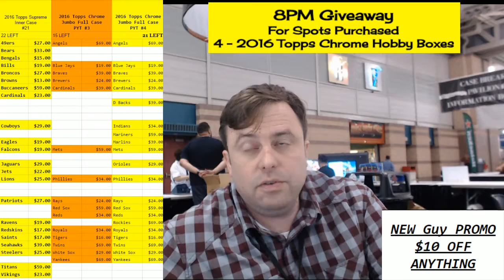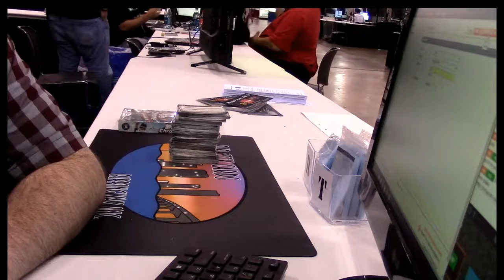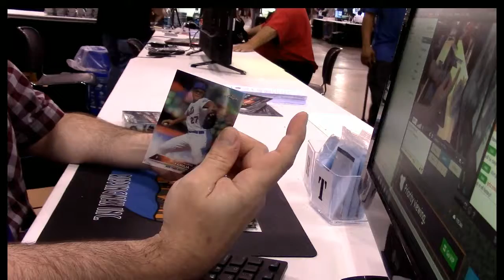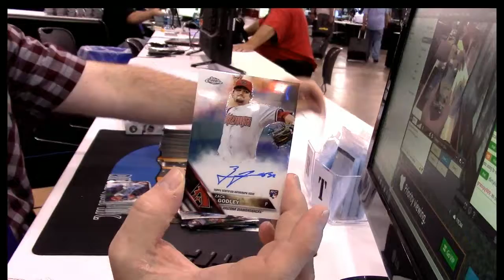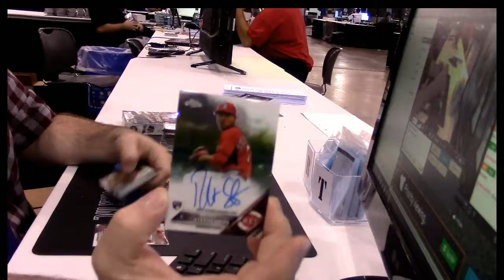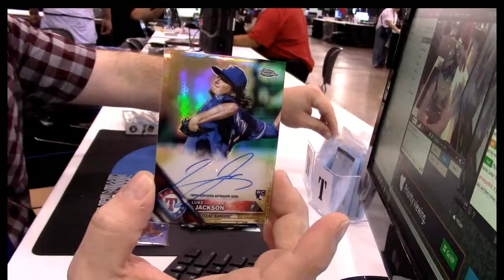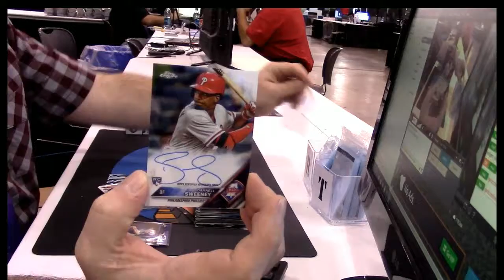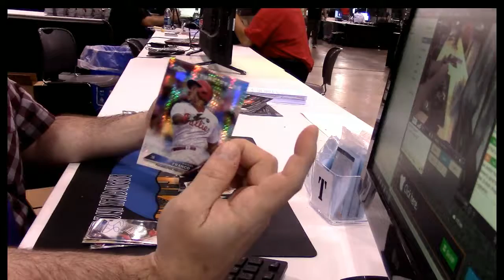2016 Topps Chrome Jumbo Personal